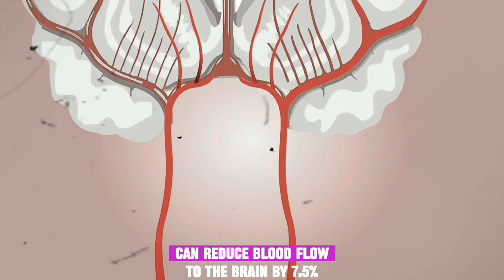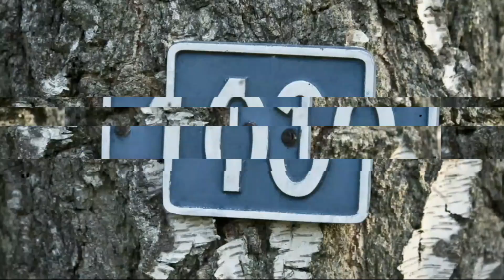Facts that redefine knowledge | Mudassar Hanif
Explore mind-bending facts that will blow your existing knowledge. These are some Amazing facts and unbelievable discoveries in this captivating journey of discovery.